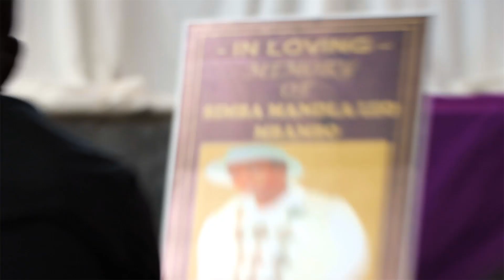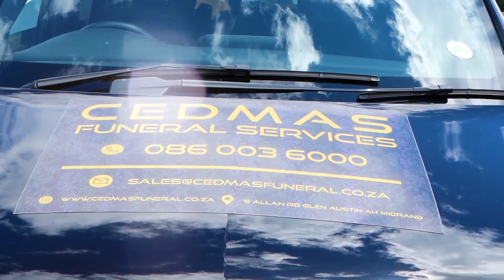Cedmus Funeral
This music video was created by Draft Kings Films
Directed by @Unkle_DK  & Thabi Langa